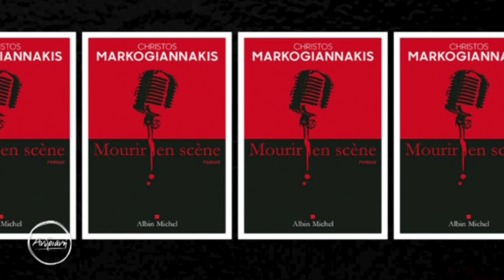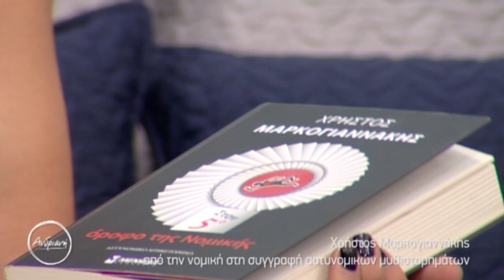Χρήστος Μαρκογιαννάκης, o "μετρ" του αστυνομικού μυθιστορήματος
Ο Χρήστος Μαρκογιαννάκης γεννήθηκε και μεγάλωσε στην Κρήτη αλλά πλέον ζει στο Παρίσι. Είναι ποινικολόγος και αγαπά να λέει ιστορίες! Ιστορίες που κάνει βιβλία και το κοινό αγαπά να διαβάζει. Τα βιβλία του κατά κύριο λόγο είναι αστυνομικά μυθιστορήματα και η κουβέντα μας αναπόφευκτα κινείται στη σχέση ανάμεσα στην μυθοπλασία και την πραγματικότητα, ανάμεσα στη ζωή που πλέκει τα πιο δυνατά σενάρια και τη φαντασία ενός συγγραφέα που τρέφεται από την αλήθεια της ζωής.